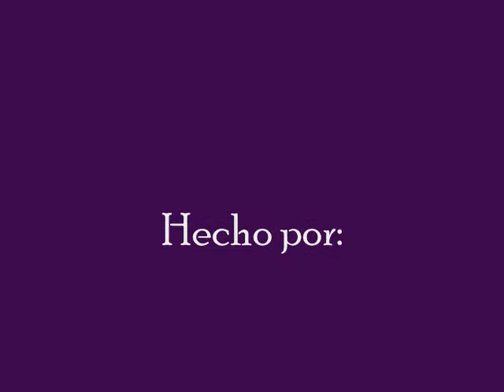*magia*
Haciendo magia en casa de la abuelita. :D